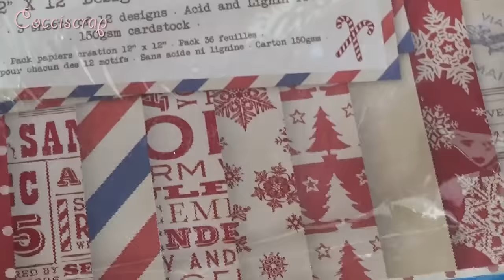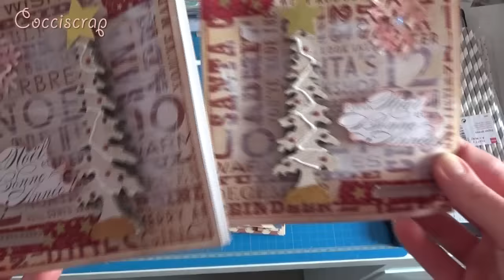CARTES DE NOEL : SCRAP